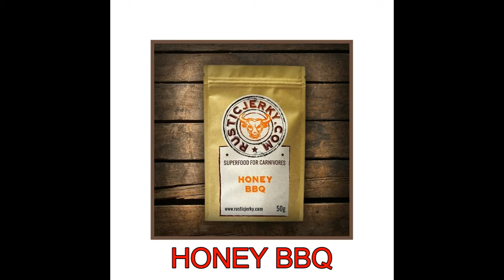Rustic Jerky In The Spot Light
Jerky UP! - In The Spot Light with Rustic Jerky Super food for carnivores! Their gourmet Jerky is completely natural – no artificial flavorings or preservatives. Designed for eating, not for sitting on shelves for years. What you get is a perfectly handcrafted, artisanal, high Protein, low Carb, low Fat snack. Perfect for anyone needing a top quality energy source throughout the day or night.